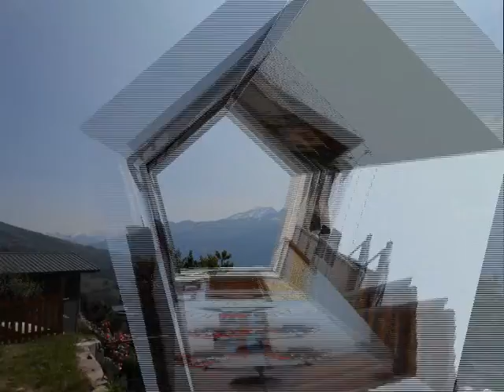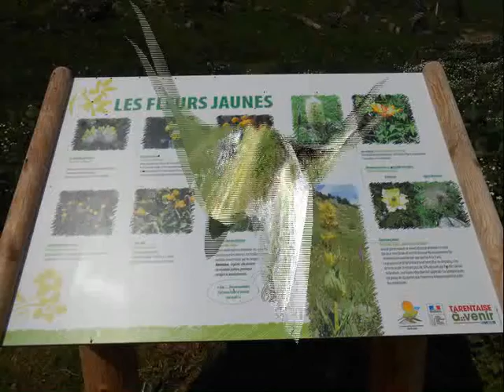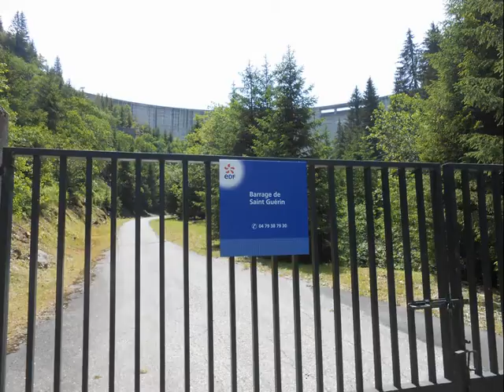beaufortain film movie